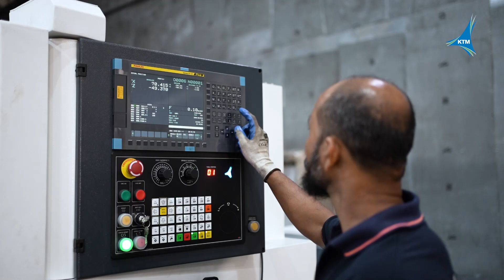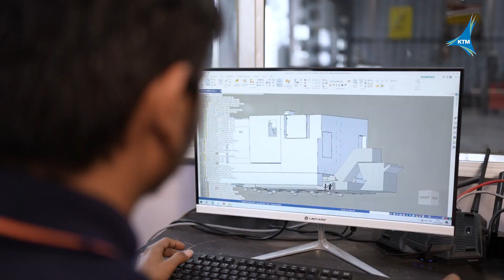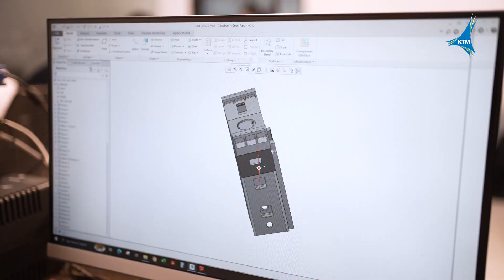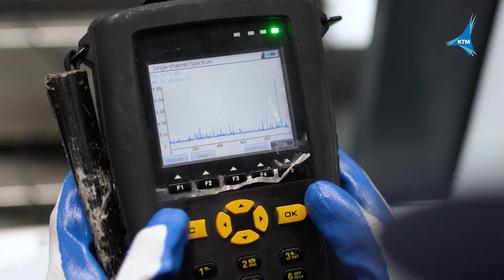KTM Technology & Innovations (India) Pvt. Ltd. I Corporate Video I Manufacturer of CNC Machines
KTM Technology & Innovations (India) Pvt. Ltd.